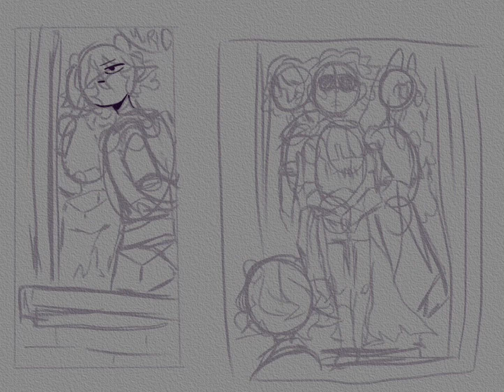“ Wish You Were Here “ [Homestuck Speed-paint]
:: credits ::

Song - Overture [Slowed down by 9x Speed and Pitched]

Homestuck & its character(s) belongs to : Andrew Hussie

So, it is now Karkat’s wriggling Day / birthday, it’s also time to show an alternate timeline I was thinking about a lot, so basically. Caliborn’s masterpiece took place and the beta kids were sent to fight Lord English after being trapped in that house logo for so long; they won and died in the end, so the statues are built to remember the sacrifice they had to give for peace.

Also Karkat liked Dave so it hits harder.